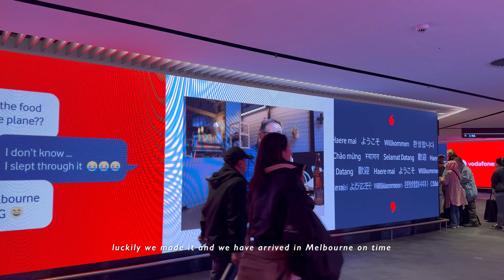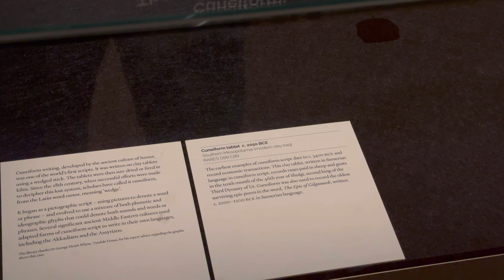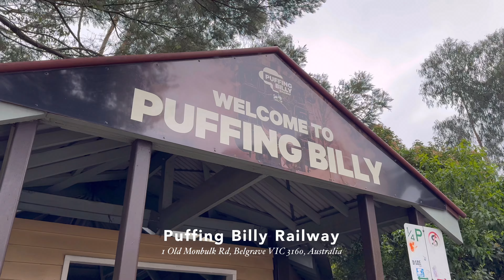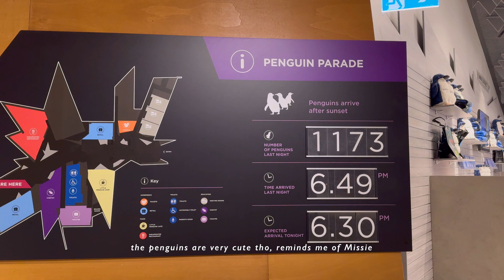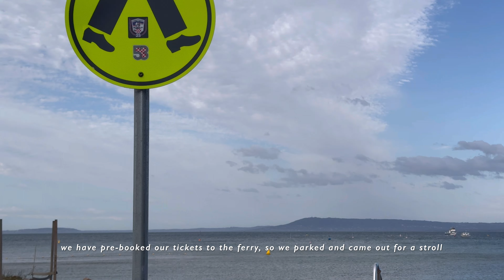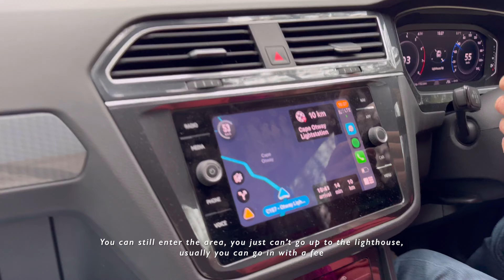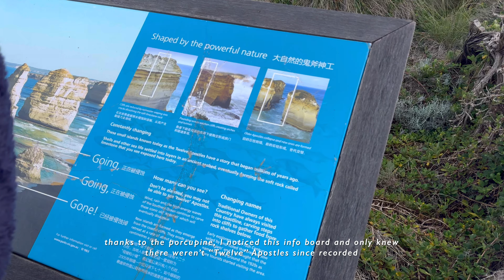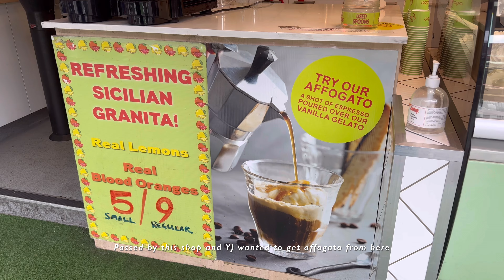a trip down to Melbourne🇦🇺1 HOUR travel vlog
This time I went to Melbourne to visit my boyfriend - YJ's brother, TJ, who's studying at Monash University  Clayton Campus for this semester. This time their uncle's family also joined us for this trip, mainly for the kids to explore and experience Melbourne. You can find our itinerary down below :)

I will be uploading more vlogs weekly to document the little things in life✨

Itinerary:
Melbourne
Lune Croissanterie - Melbourne CBD Branch, Flinders Station, Queen Victoria LIbrary, Queen Victoria Market, Puffing Billy Railway, Monash University

Philip Island
Golden Fry Fish and Chips, Penguin Parade, Nobbies Centre

Apollo Bay, Cape Otway, Twelve Apostles, Port Campbell, Loch Ard Gorge, London Bridge

Chapters
00:00 - Intro
00:30 - Day 1 // Flight to Melbourne
02:16 - Day 2 // Monash University Clayton, Melbourne CBD, Lune Croissanterie, Queen Victoria Library
10:40 - Day 3 // Philip Island, Puffing Billy Railway, Nobbies Centre
19:32 - Day 4 // Penguin Parade, Nobbies Centre
24:06 - Day 5 // Mornington, Sorrento Searoad Ferries, Torquay
32:48 - Day 6 // Great Ocean Road, Apollo Bay, Cape Otway, Twelve Apostles
38:26 - Day 7 // Loch Ard Gorge, London Bridge, Back to Melbourne
45:38 - Day 8 // Queen Victoria Market
50:20 - Day 9 // Back to Malaysia